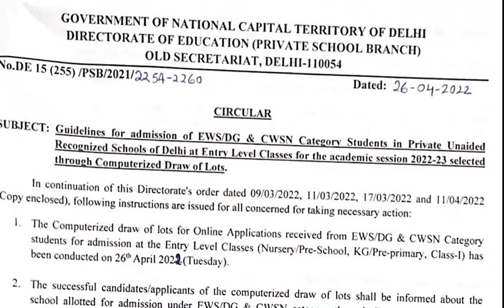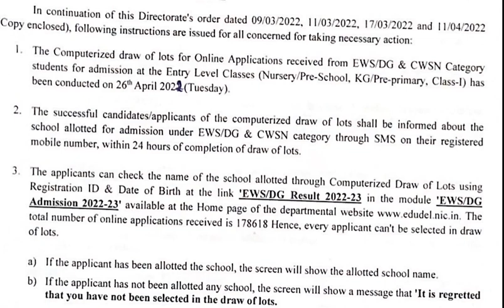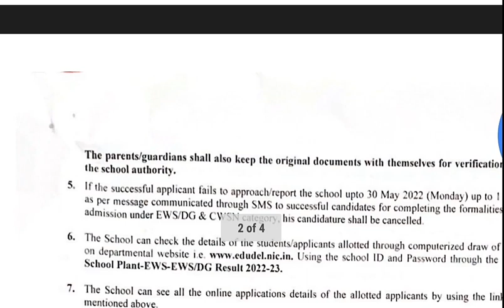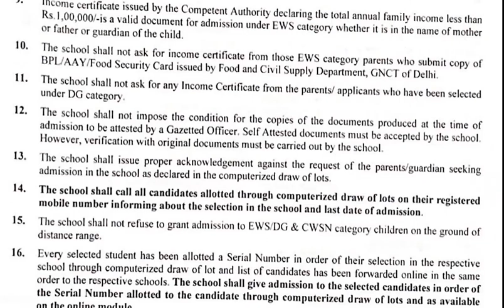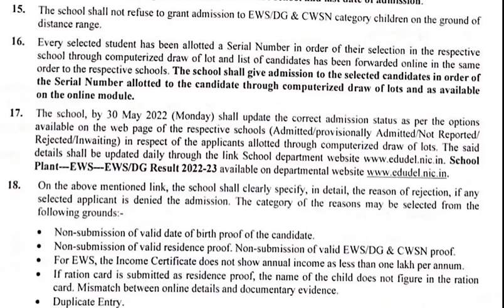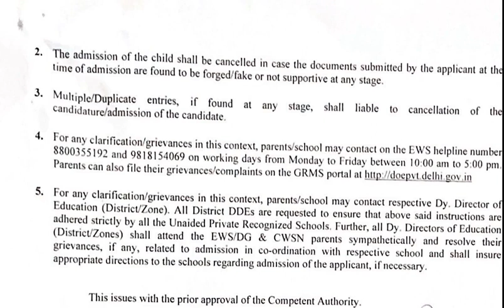EWS Admission documents Required | EWS Admission 2 list 2022 23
EWS Admission list 2022 23
EWS Admission 2 list 2022 23
EWS admission documents‎
Technical Xyz
ews_admisdion_2022-23
EWS/dg_admisdion_result

EWS admission list kaise check kare
EWS admission lottery result kaise check kare,EWS dg list kaise check kare
ews delhi admission list kaise check kare
EWS admission lottery list 2
EWS admission 2 list
EWS delhi nct result
EWS delhi admission 2022
EWS delhi nct admission list 2022
EWS delhi admission documents required
EWS admission documents required
ews admission dusri list kab aayegi
ews admission list date
Kvs admission documents required
Technicalxyz